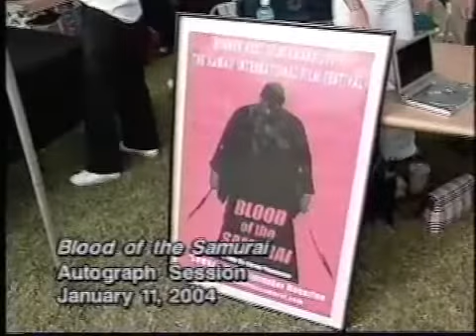KIKU TV Community Calendar - Blood of the Samurai: The Series at the JCC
Blood of the Samurai cast and crew signing DVDs at the Japanese Cultural Center's Ohana Day Fair